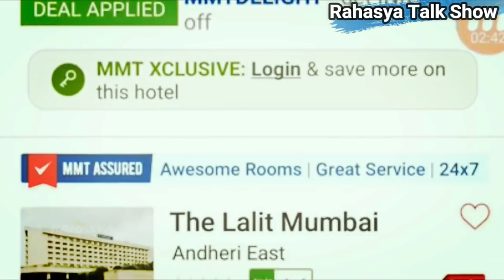होटल के 5 रहस्य जो आम पब्लिक से छिपाए जाते है // TRUTH OF HOTELS luxor hotel